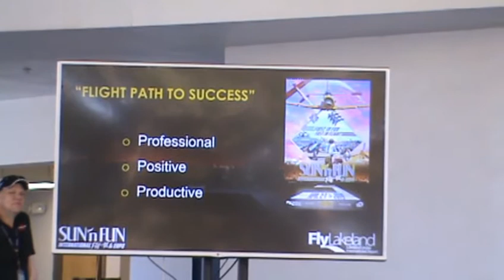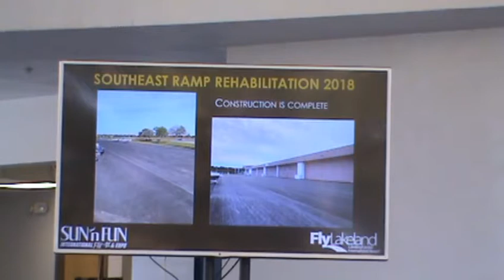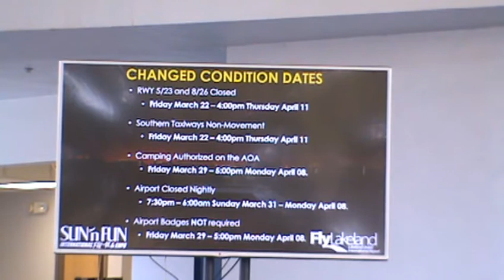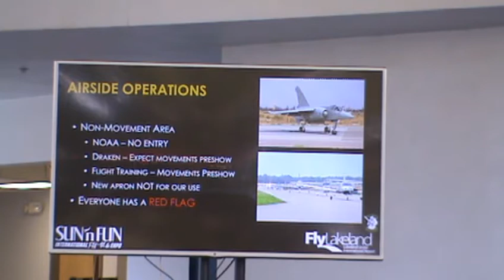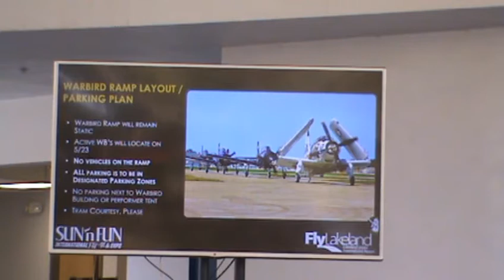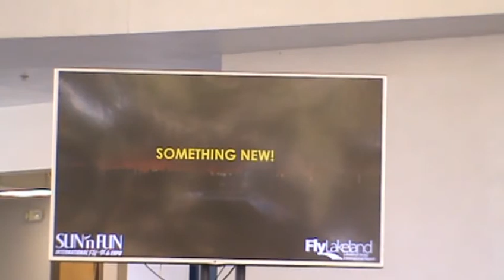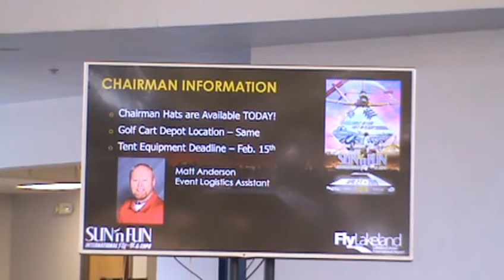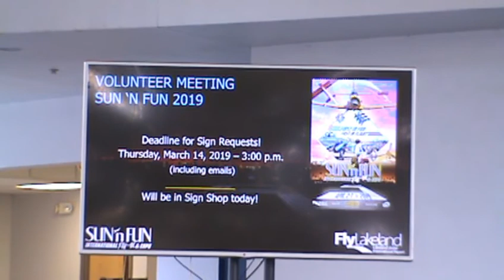SUN 'n Fun Volunteer Meeting February 2, 2019